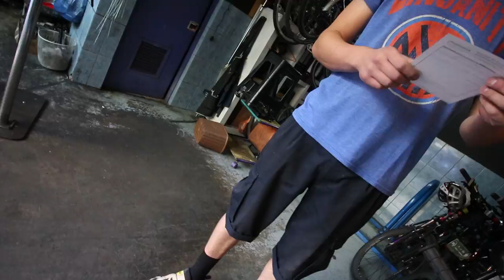Cumplimos 9 meses y teníamos una cita - Vlog 202